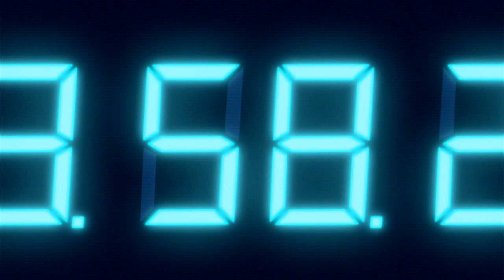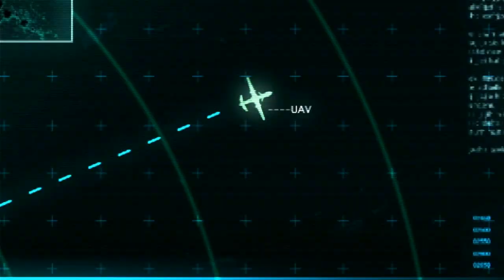Resident Evil: Revelations Episodes- 7\12 The Regia Solis (PS3)